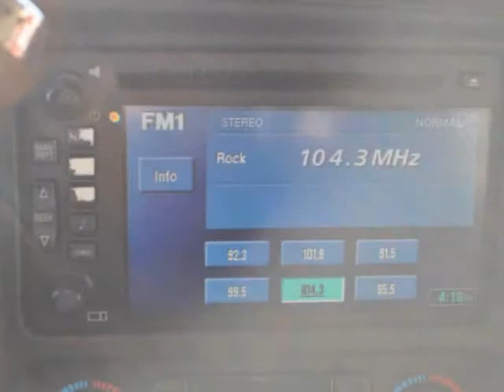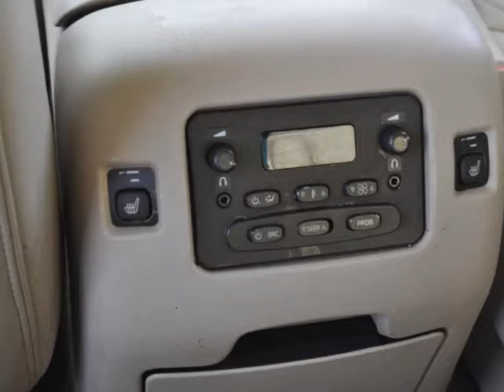2005 Cadillac Escalade 4dr AWD HEATED MIRRORS SECURITY SYSTEM SATELLITE RADIO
2005 Cadillac Escalade 4 Door AWD